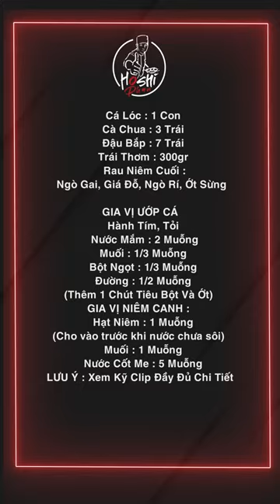Tập 11: Bí Quyết Nấu Canh Chua Cá Lóc Cực Ngon Và Đơn Giản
Canh chua cá lóc là một món ăn quen thuộc xuất hiện trong các mâm cơm gia đình.
Mến chào và Cám ơn cả nhà đã luôn theo dõi và ủng hộ Hoshi ❤️
Tết trung thu này cả nhà ai xèm bánh siu ngon do Hoshi và đội ngũ bếp làm thì xem tại đây nhé🙆🏻
Nguyên liệu nấu canh chua cá lóc:
* Cá Lóc: 1 Con
* Cà Chua: 3 Trái
* Đậu Bắp: 7 Trái
* Thơm: 300g
* Ngò Gai, Giá Đỗ, Ngò Rí, Ớt Sừng

Gia vị ướp cá:
* Hành Tím, Tỏi Băm
* Nước Mắm: 2 Muỗng
* Muối: 1/3 Muỗng
* Bột Ngọt: 1/3 Muỗng
* Đường: 1/2 Muỗng

Gia vị nêm canh:
* Hạt Nêm: 1 Muỗng
* Muối: 1 Muỗng
* Nước Cốt Me: 5 Muỗng
Xem thêm:
© Bản quyền thuộc về Hoshi Phan Official (Vui lòng không Reup)
© Copyright by Hoshi Phan Official (Do Not Reup)